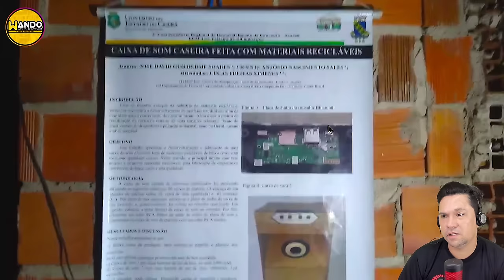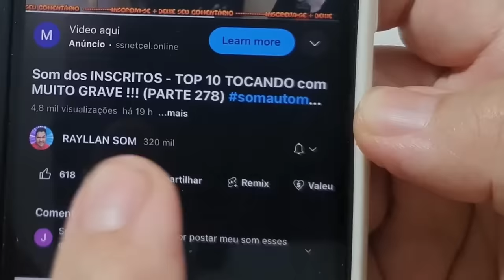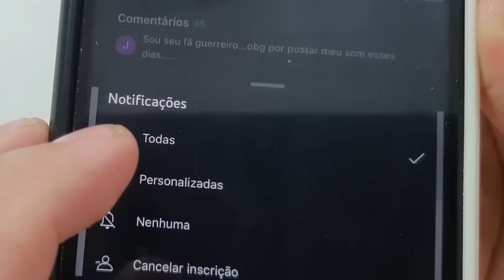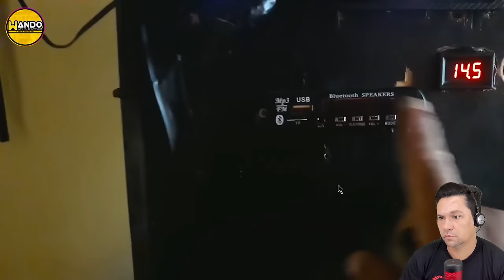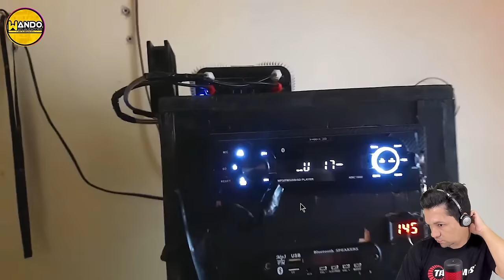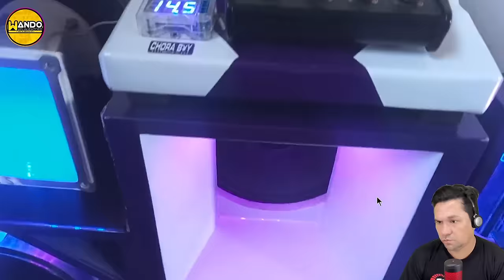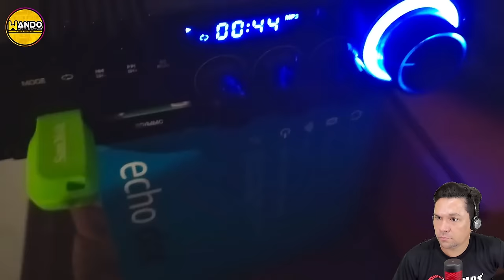Som dos INSCRITOS 383 - TOP 10 TOCANDO com MUITA PRESSAO !!!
🔥WANDO ATUALIZAÇÕES🔥

som dos INSCRITOS...Som dos INSCRITOS 377 - TOP 10 TOCANDO com MUITO GRAVE !!!